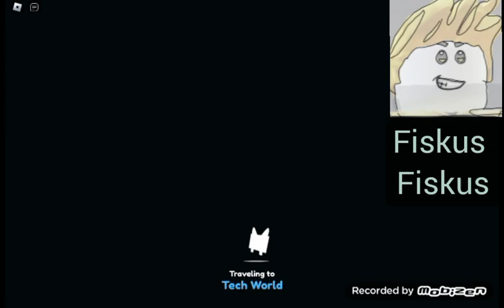UTRATIL JSEM 10 QUTRILIONŮ COINŮ(Pet simulator x)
Ano BRUH Koupil jsem egg za 1B